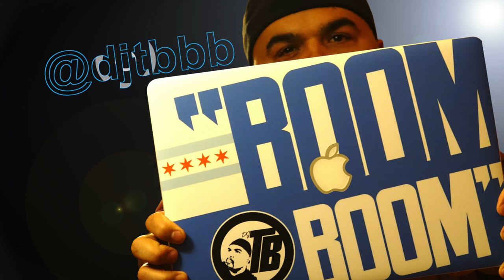DJ Tony Badea aka "Boom Boom" on Mixcloud.com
Find the best Chicago House Music, Freestyle and Old School Mixes